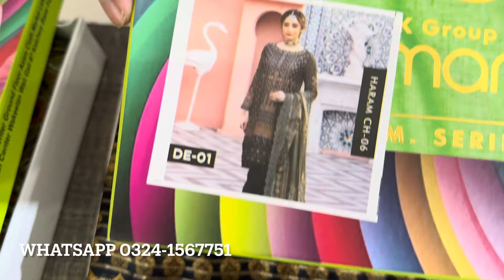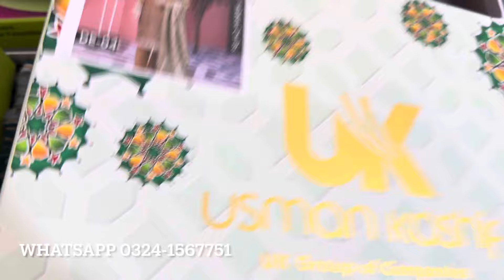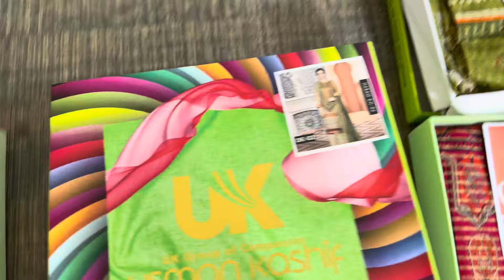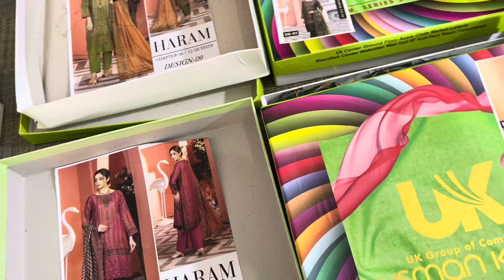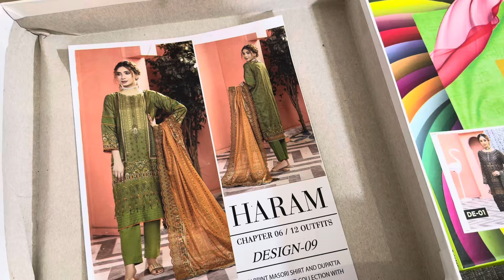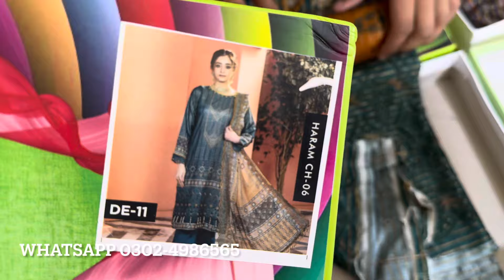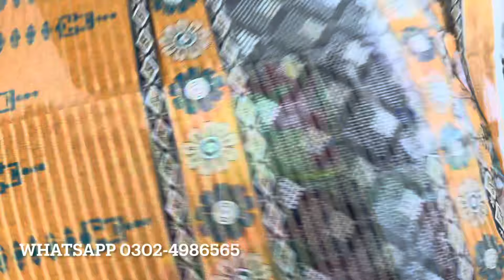Original Zari Lawn Chikenkari 3pc / Embroidery Zari Lawn Dupata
Market in pakistan  youtube channel is managed by
Business ideas